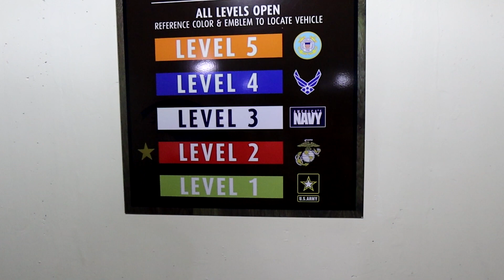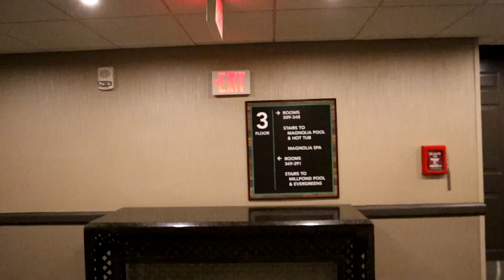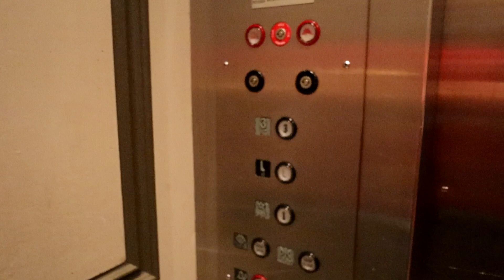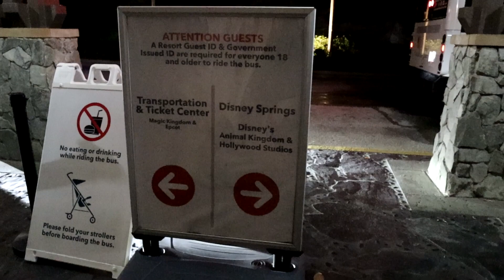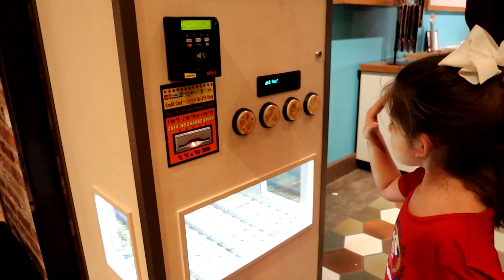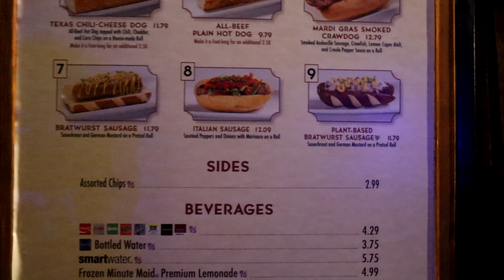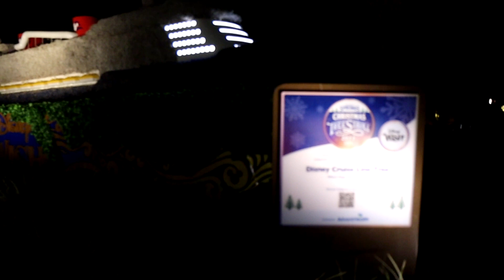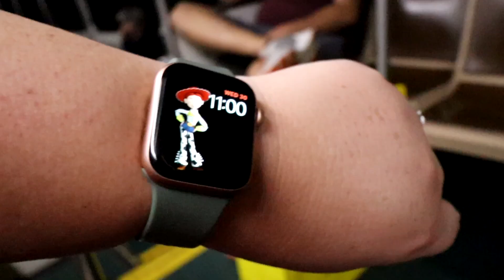SHADES OF GREEN AT CHRISTMAS TIME: Bus to Disney Springs | Discounted Memory Maker | VLOGMAS DAY 5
We are checking in again at Shades of Green! Its Christmas time and we are here to see all the decorations and see what's offered for the holidays! Since we are arriving in the evening we thought we would hop over to Disney Springs to get our military discounted memory maker and find some more commemorative medallions. But before we do that we are surprised by someone in a big red suit in the lobby! How magical it was! After lugging our stuff to the room we studied the bus schedule and headed down to the bus stop. There was a brief delay in the schedule but they quickly got back on track. We found our way from the Disney Springs bus stop (located behind Cirque du Soleil and next to the Lyft pick up location) to the fun! We got our coins, stopped for some snacks and a quick dinner, and then found our way to the Welcome Center to link up our discounted memory maker to our MDE. It was quick and easy and most definitely WORTH it! Happy Holidays!

EQUIPMENT WE USE:
Canon M50 Mark ii
Diety Camera Mount External Mic
Leather Camera Strap
Camera Back Up Batteries
San Disk Memory Cards
USB C Hub Adapter Dock.
LaCie 5TB External Hard Drive
Mini Tripod
Car Camera Mount
Ring Light/Tripod